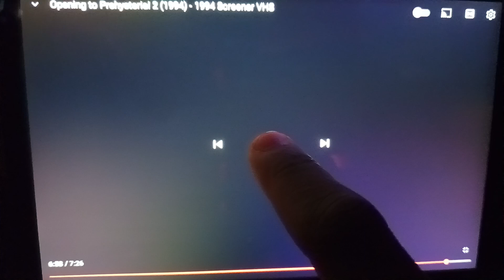Opening Logos Prehysteria! 2 (Deluxe Audio Description)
Paramount Pictures & Moonbeam Entertainment
(Rated PG)
Opening Logos Of Prehysteria! 2 (Deluxe Audio Description)
Narrated By. Darren Polish (In Deluxe)